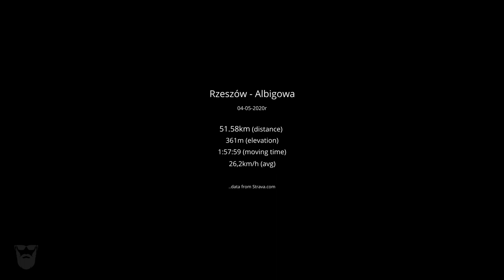Rzeszów - Albigowa - Chmielnik